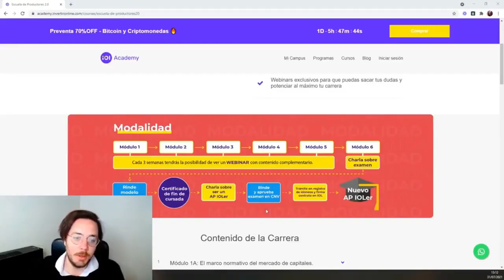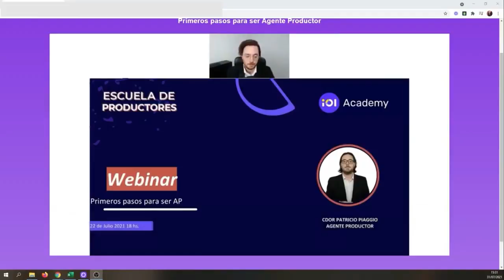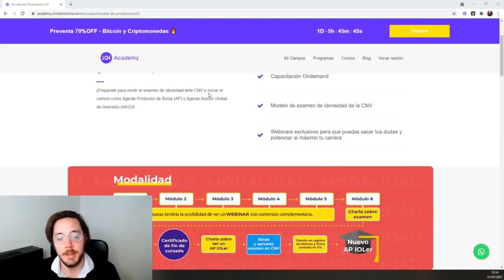¿Cómo EMPEZAR la PROFESION de ASESOR FINANCIERO en Argentina? PRIMEROS PASOS @IOLInversiones1 #2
Bienvenido! En éste video cuento mi experiencia junto a @IOLInversiones1 a cargo del webinar para formar a los nuevos Agentes Productores.